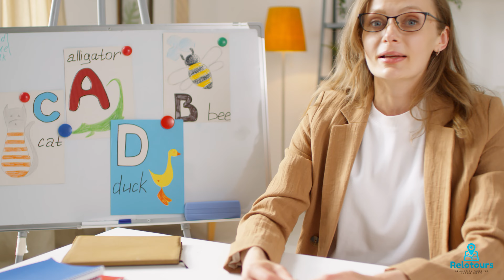Sofia Bulgaria For Future Expats and Digital Nomads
Sofia Bulgaria
Top reasons as a future Expat Digital Nomad to consider Sofia​.

best places to retire in the world,
cheapest state to live in for retirees,
best cities to retire in the world,
top places to retire in the world,
best places to retire in 2023,
best places to retire in 2024,
best places to retire in 2025,
best places to retire in 2026
best places to live in retirement,
best country to retire in,
cheapest places to retire in the world,
most affordable places to retire in the world,
best cities to retire in,
retire in 10 years,
best states to retire in,
expat,
expat meaning,
the expat,
expatriate tax,
expattaxes,
expat life,
black expats,
xpat,
ex pats,
expats everywhere,
living abroad as an american,
expat financial advice,
expat community,
expatriate global,
reddit expats,
canadian expats,
expat tax advice,
expatriate restaurant,
expat forum,
expat exchange,
expat assignment,
becoming an expat,
expat retirement,
expatexchange,
expat business,